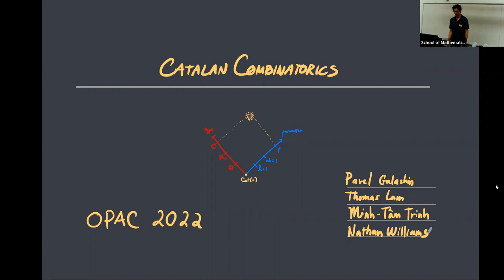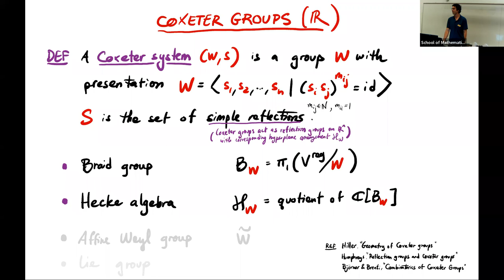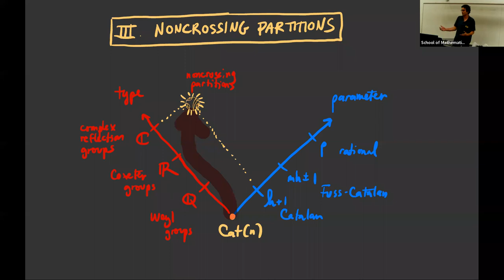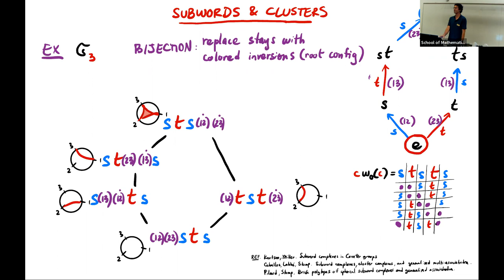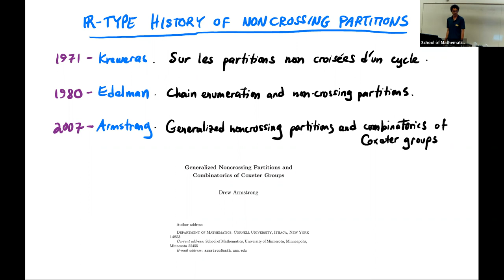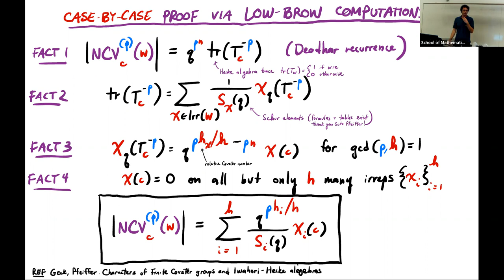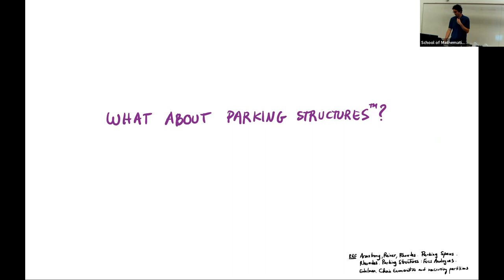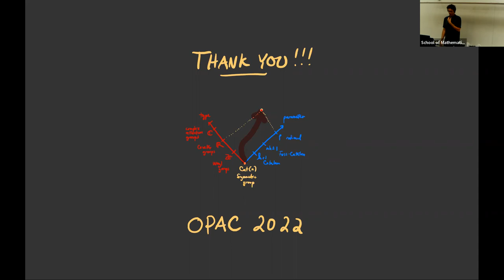Nathan Williams - Friday, May 20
Title: Catalan Combinatorics
Abstract: I will discuss some recent and some not-so-recent results and conjectures in Catalan combinatorics associated to reflection groups.